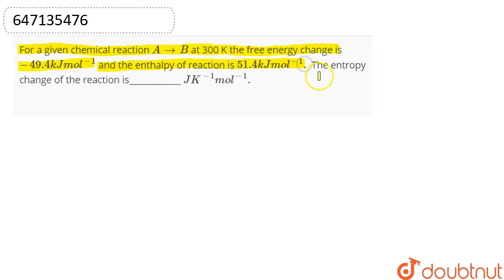For a given chemical reaction A to B at 300 K the free energy change is -49.4 kJ mol ^(-1) and t...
For a given chemical reaction A to B at 300 K the free energy change is -49.4 kJ mol ^(-1) and the enthalpy of reaction is 51.4 kJ mol ^(-1). The entropy change of the reaction is____________ JK ^(-1) mol ^(-1).
Class: 12
Subject: CHEMISTRY
Chapter: JEE MAINS 2021
Board:IIT JEE

👉 Have Any Query? Ask Us.